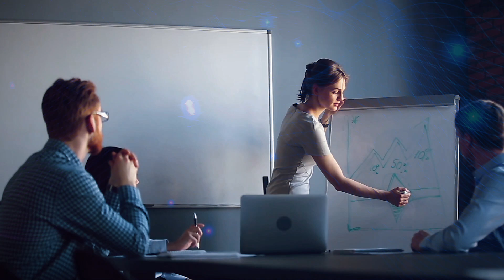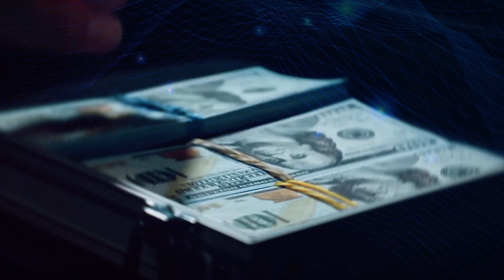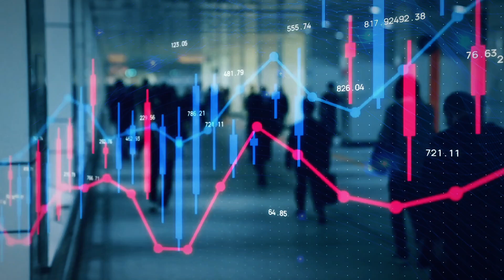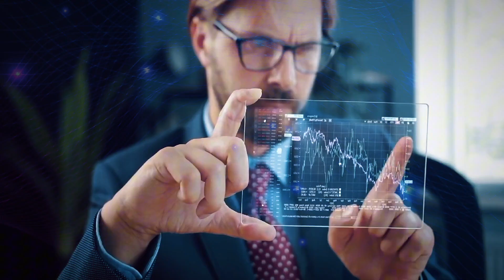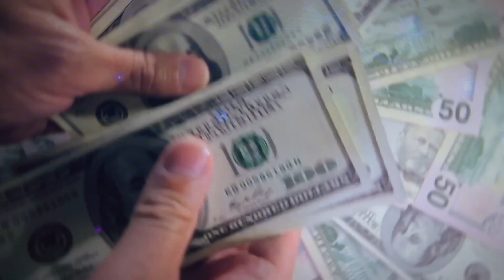How To Start An LLC In 7 Steps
Starting an LLC (Limited Liability Company) can be a smart move for entrepreneurs seeking to protect their personal assets while building a business. In just seven steps, you can establish your LLC and enjoy benefits like legal protection and flexible tax options. First, choose a unique name for your business and ensure it complies with state requirements. Next, file the necessary paperwork with your state’s business filing office, and secure an EIN (Employer Identification Number) from the IRS to handle taxes and employees. Following these initial steps will set a solid foundation for your LLC.

The next phase involves creating an LLC Operating Agreement, which outlines the structure of your business and details ownership and management responsibilities. While not all states require this, it’s a critical document for keeping your business legally sound. Once that’s complete, be sure to comply with any local business license or permit requirements to operate legally in your area. Lastly, it's important to maintain compliance by filing annual reports and paying necessary fees to ensure your LLC stays in good standing.

Starting an LLC may seem complex, but breaking it down into these seven easy steps simplifies the process. Whether you're launching a small business or expanding a side hustle, forming an LLC provides valuable legal protection and can enhance your credibility with clients and partners. Follow these steps to take your business idea from concept to reality with the security and structure an LLC offers